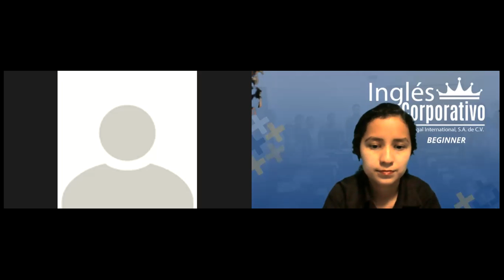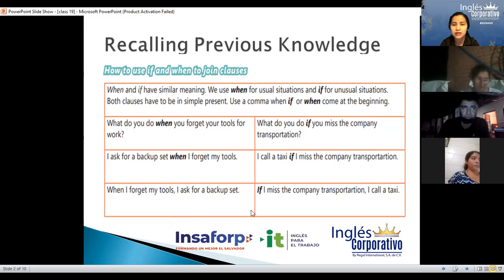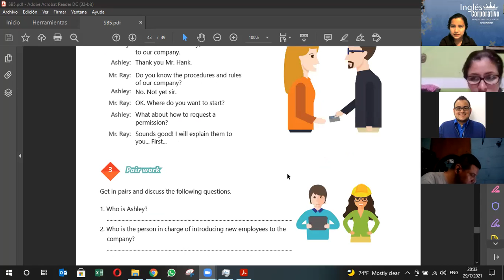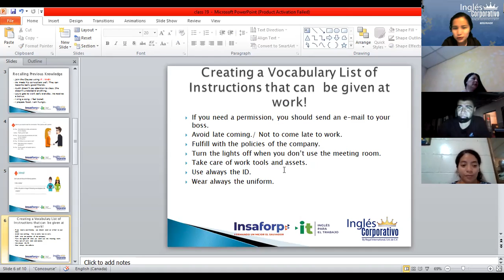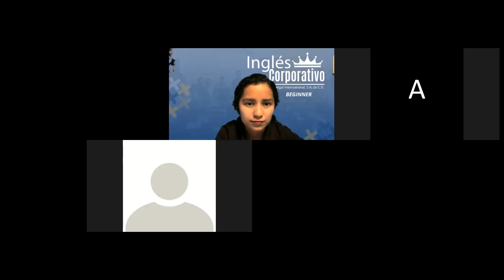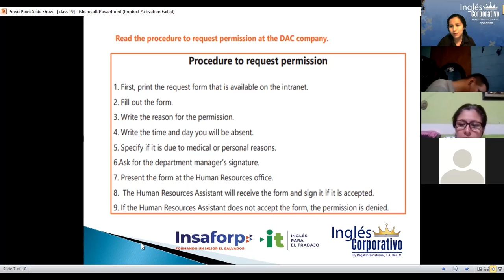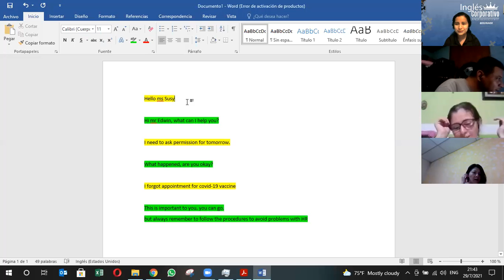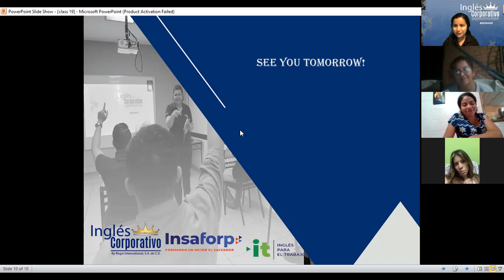Ingles Corporativo- Videoconference 19: Vocabulary practice